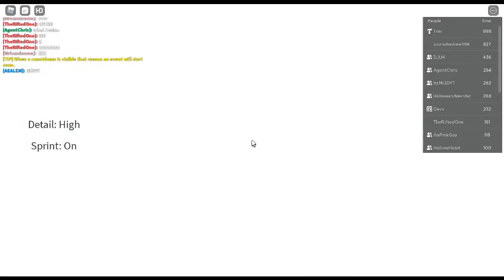Distant Lands | Downfall (Full In-Game Event Video) (MYTHIC)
its a replay